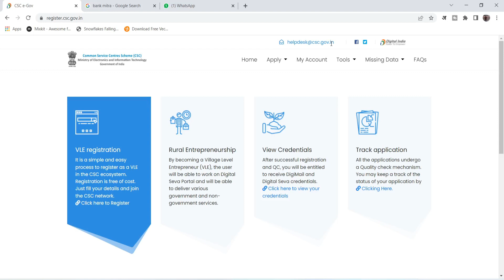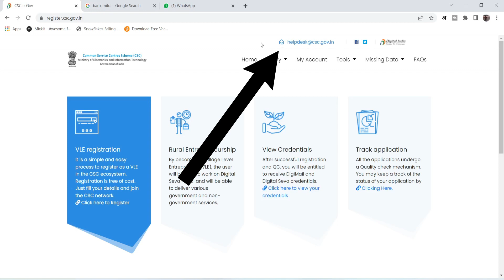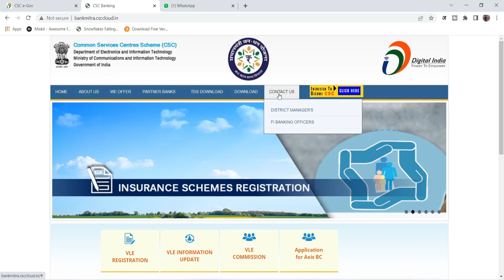CSC ID Under Review Problem Solve Kaise Kare | New CSC Application IS Under Review 2022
CSC ID Under Review Problem Solved Kaise Kare | New CSC Application IS Under Review 2022 | CSC ID Approved ab aise kare

Topic Cover ►
1. csc id uner review problem solved
2. csc id approved kaise karen
3. csc application is uner review
4. csc id approved 3 simple step
5. csc id under review se approved kaise kare
6. csc id password kaise le
7. csc news
9. id approved ab aise kare
10 csc ko mail aise kare

Format :-

Dear Sir/Madam Requested for my reference id approved With due respect sir i have open an account in your CSC i humbly request to you sir to approved my CSC Application please kindly do as soon as possible

Your faithfully

Name -

Aadhar No.-

TEC No. -

Application no.-

Mobile no -

Village -

Sub dist. -

Dist. -

State -

dosto aaj video main maine aapko bataya hu ki kaise aap in step ko follow karke apne csc id ko approved kar sakte ho aap is video ko full watch kare and aap in step ko follow karke apne application ko under review se approved kar sakte ho i hope aapko mare diya hua jaankari acha laga ho toh is video ko like kar de kuch puchna ho toh aap mujhe comment section main likh sakte ho